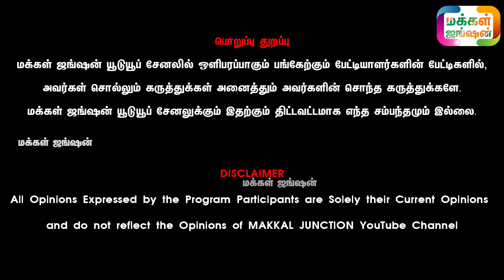கருக்காய் மயிலை நிறை மாத சினை பசு , 9 மாத மயிலை கிடாரி கன்று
பழையகோட்டை நாட்டு மாட்டு சந்தை
பழையகோட்டை காங்கேயம் நாட்டு மாட்டு சந்தை

பழையகோட்டை, பழையகோட்டை மாட்டு சந்தை, பழையகோட்டை மாட்டுத்தாவணி, பழையகோட்டை பட்டக்காரர், பழையகோட்டை மாட்டுத்தாவணி சந்தை
Palayakottai Mattu Thaavani

மாட்டு தீவணம் நறுக்கும் கருவி சாஃப் கட்டர் , பிரஷ் கட்டர் மற்றும் அனைத்து விவசாய கருவிகள் வாங்க விரும்புவோர் தொடர்பு கொள்ளவும்.
The Agri World :
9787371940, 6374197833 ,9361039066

மக்கள்ஜங்ஷன் - MAKKALJUNCTION

21 நாட்களில் அதிக வருமானம் தரும் ஒரே தொழில் LINK கீழே

Calves
Dairy Cattle